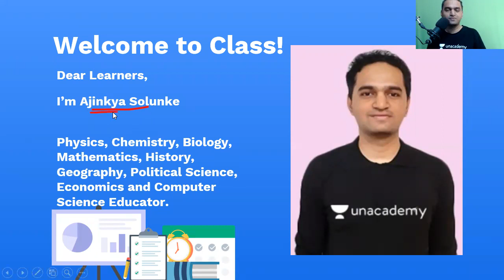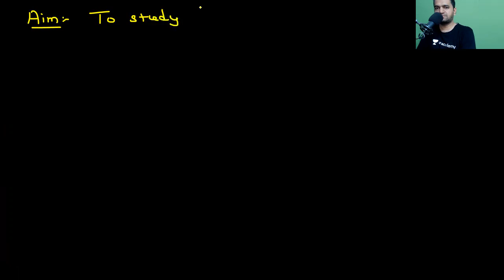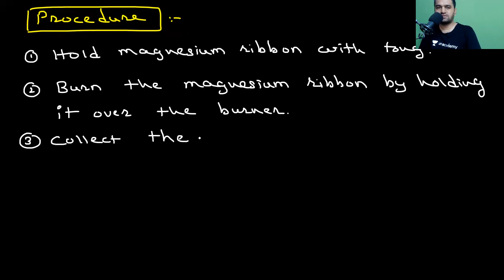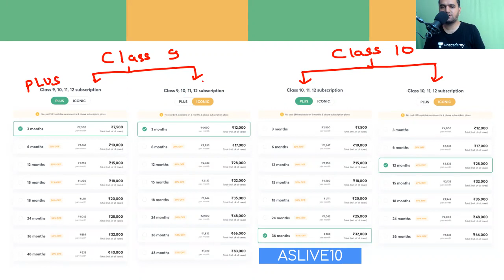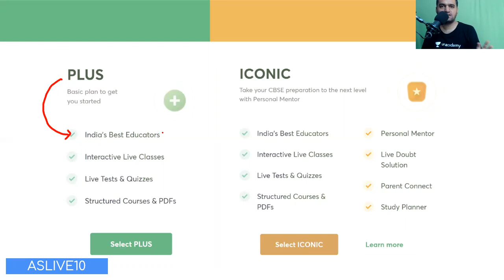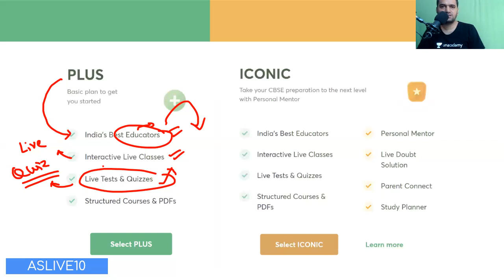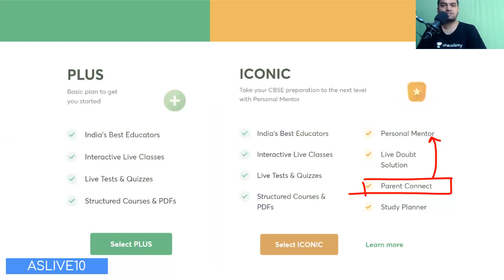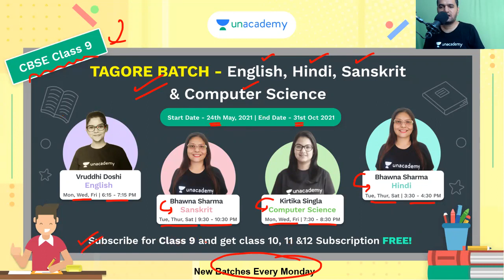Burning Magnesium Ribbon | Activity 1.1 | CBSE 10 & 12 Practicals | Ajinkya Sir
Hi Learners,
In this video, Ajinkya Solunke, your educator for Science is sharing some light on Burning Magnesium Ribbon on the Unacademy Live Laboratory YouTube channel. Unacademy aims at paving a strong foundation for students.

Topic Name: Burning Magnesium Ribbon | Activity 1.1 | CBSE 10 & 12 Practicals  | Unacademy Live Laboratory

Educator- Ajinkya Solunke (Computer Engineer, 3+ years experience in CBSE and 5+ years teaching experience)

A Virtual lab that makes Science simple and fun for you. A channel dedicated to performing exciting experiments and answering questions that you never thought to ask. Delve into your imagination and get curious because the frontiers of Science are just a click away!

Many of us have always wanted to experiment, to create, and to innovate with Science. But we haven't always had the essential tools to do so – a hi-tech laboratory, a research workplace, or advanced scientific equipment. In fact, most of us have turned the backyards at our homes into DIY labs for conducting such experiments. Now, Unacademy Laboratory gives wings to your imagination.

Our Educator Ajinkya Solunke will take you on the quest to unravel the mysteries of Science in our Unacademy Laboratory. So let’s crack it!

Unacademy Subscription Benefits:
1. Learn from your favorite teacher
2. Dedicated DOUBT sessions
3. One Subscription, Unlimited Access
4. Real-time interaction with Teachers
5. You can ask doubts in the live class
6. Download the videos & watch offline